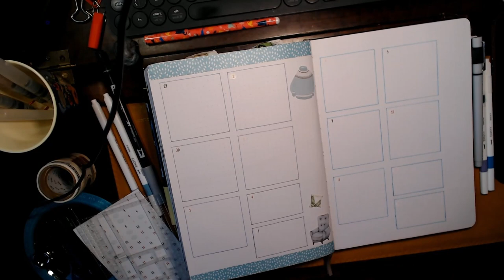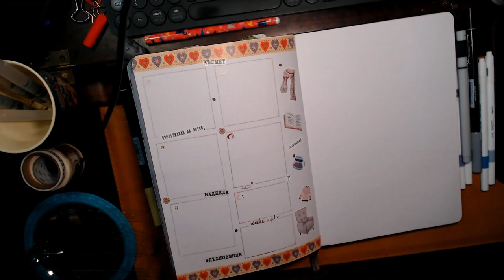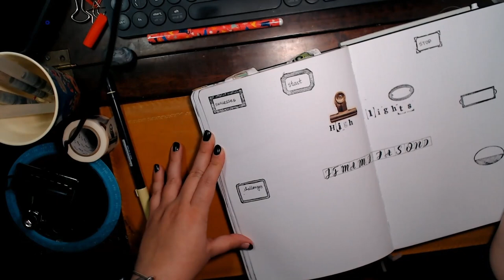December cheer | Plan with me | DottedPlot | BuJo set up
I am in my late, but that's ok! I didn't feel like filming to be honest and my creativity was in a bit of a rut so I figured I'll use up some of my stickers and washis that I've piled over the months/years. In the end, I'm very happy with the result. Simple and cosy :)

Do you like winter? The music to this video is by Delicate Steve.

I'm using a B5 NotebookTherapy journal, B5 Neapolitan notepad and acrylographs from Archer&Olive, washis from the Washitape shop and off-brand.